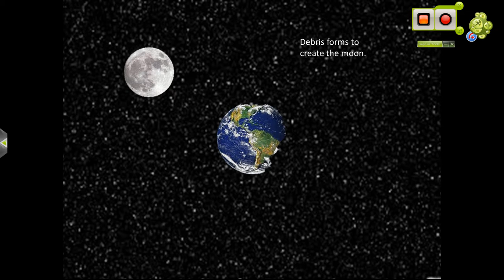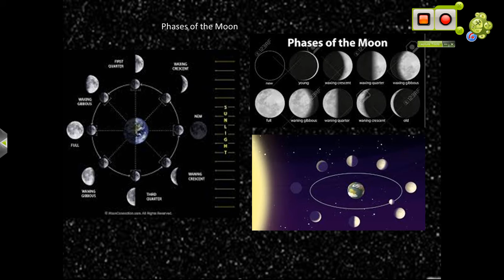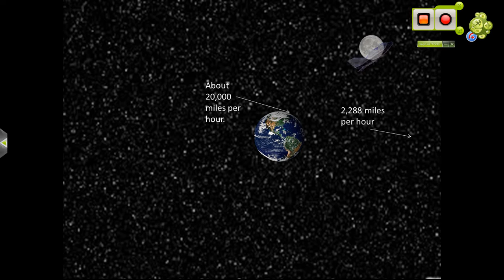Thomas Moon Movie